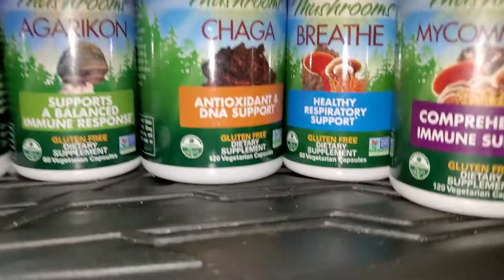April 16, 2022